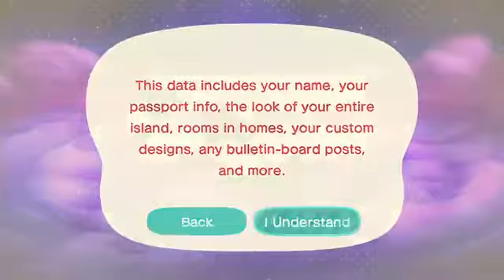January 31, 2024